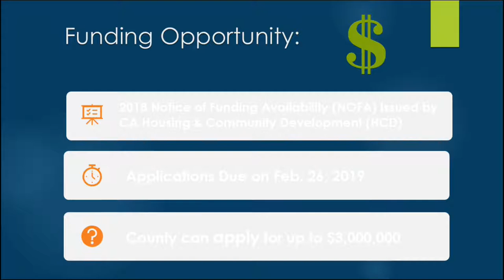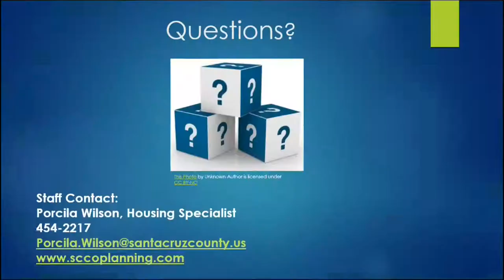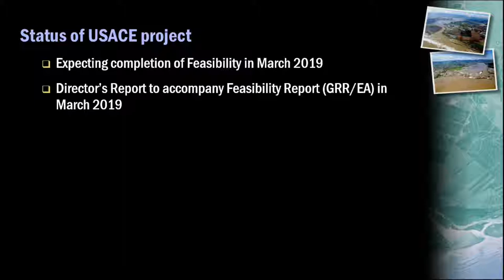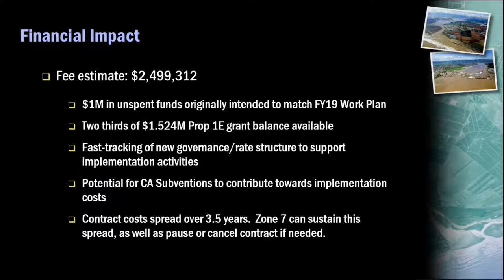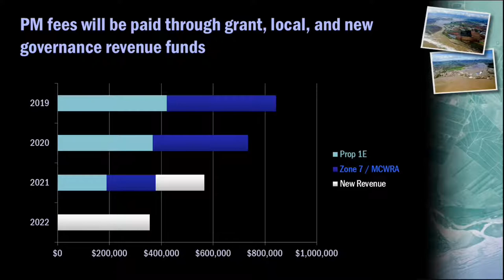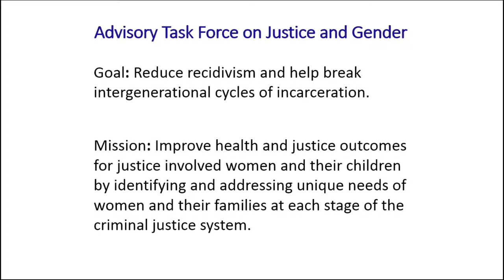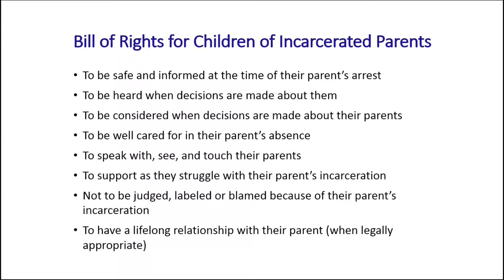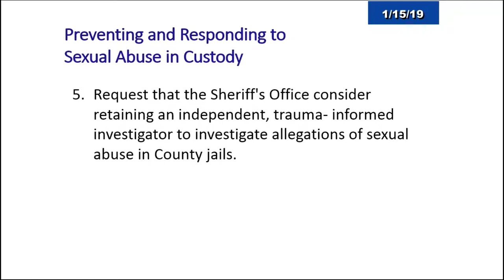Santa Cruz County Board of Supervisors 1/15/19